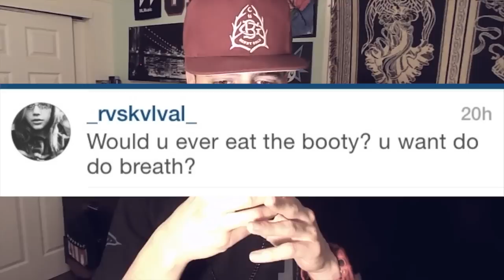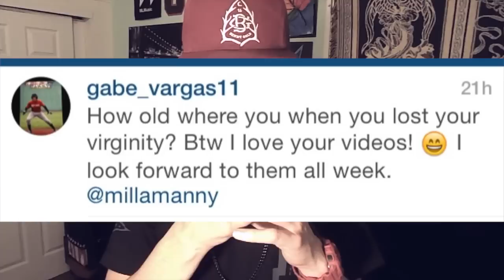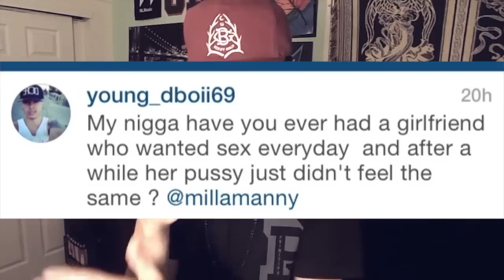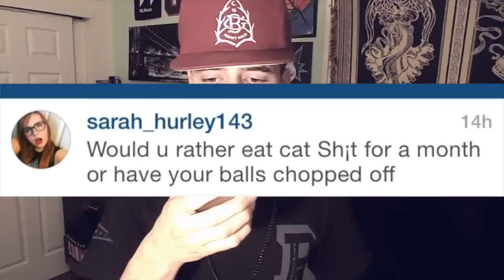SEX TAPE?! (WARNING) Freaky Friday! on Saturday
This video was a pain in the ass to render.

Congratulations! You are now a MillaMember :D
Welcome to the club (':

Wanna talk to me? (: add me as a friend on facebook!
Send me snapchats c: @MillaManny

Send me stuff! :D ( ill put it in a video)
4745
El Paso, TX
79914

If you support me and my vídeos, please comment "I am a MillaMember!